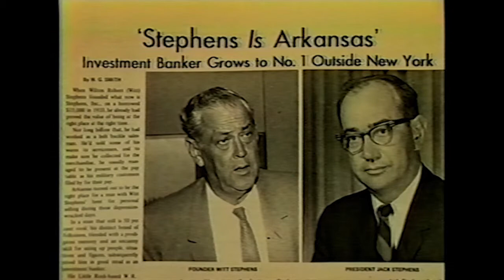Jackson T. Stephens - 1999 Arkansas Business Hall of Fame Inductee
Jackson T. Stephens was one of four Arkansas business leaders inducted into the Arkansas Business Hall of Fame in 1999. Each year since 1999, the hall of fame has recognized leaders for their accomplishments in business and in their communities. The Arkansas Business Hall of Fame is housed at the Sam M. Walton College of Business at the University of Arkansas in Fayetteville, Arkansas.